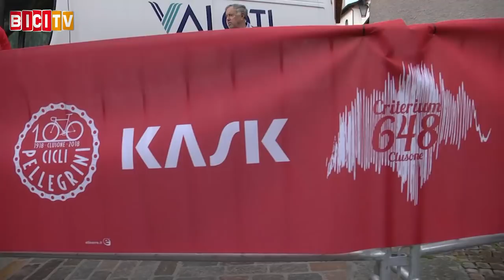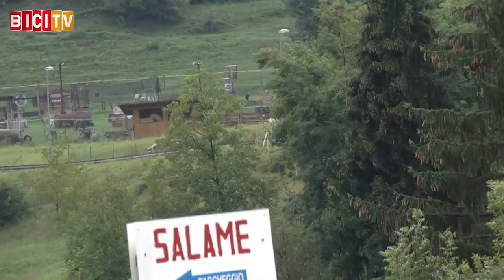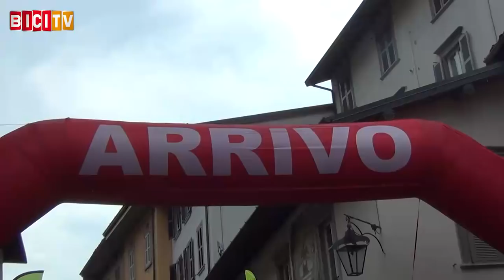Alessandro Fancellu vince il Criterium 648 per Juniores a Clusone